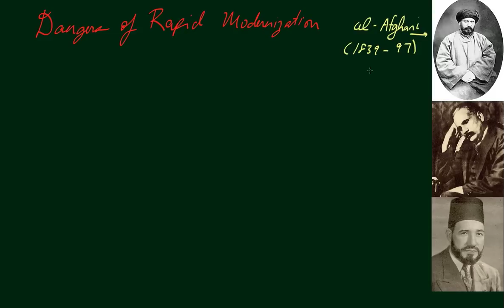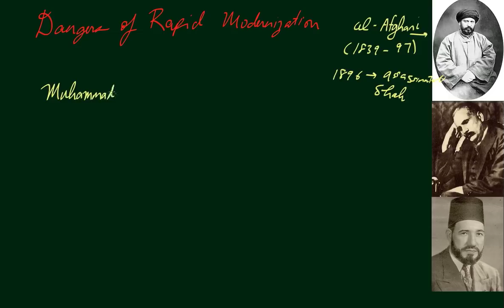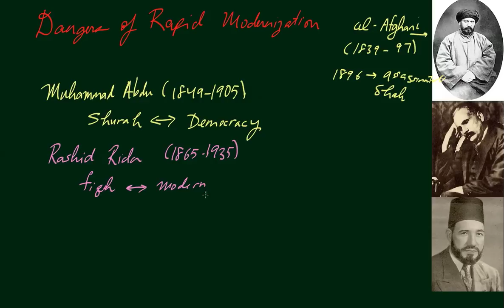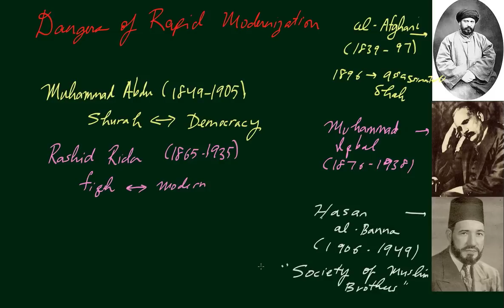Dangers of Rapid Modernization of Early Muslim Colonies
Part 5 of a synopsis of the first section of the fifth chapter in Karen Armstrong's book "Islam: A Short History" on the impact that Western expansion had on Islam. This video looks at the dangers that rapid modernization posed to Muslim societies and thoughts on how to facilitate modernization efforts.